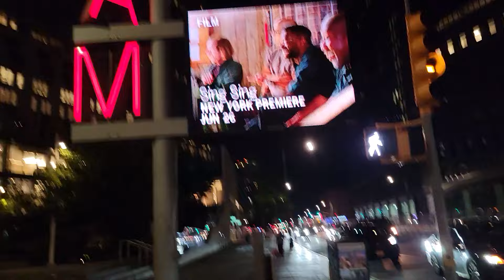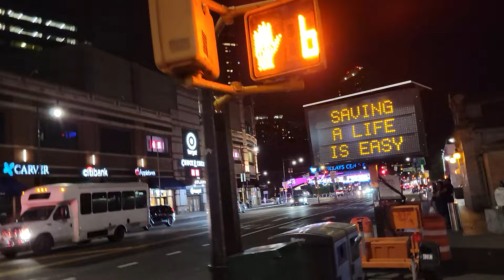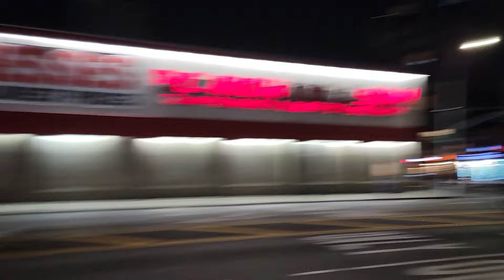Sissy Q aka sir q running 🏃‍♂️ from 10star nn still call up vybz kartel name watch ⌚️⌚️⌚️